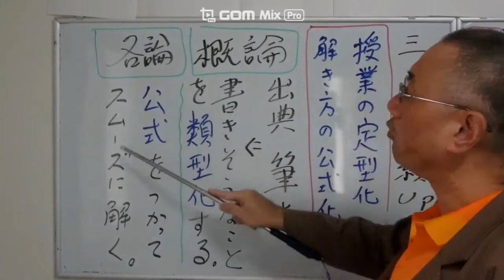【改訂版】このみ塾成績アップの秘訣！「定型化公式化」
成績アップの秘訣は授業のパターンにありました。
毎回同じパターンでなじむだけですっと入ってくるんですよね。
だから、どんどん伸びていく。
国語は1問1分で解く！
3か月で成績を上げる。
このみ塾です。